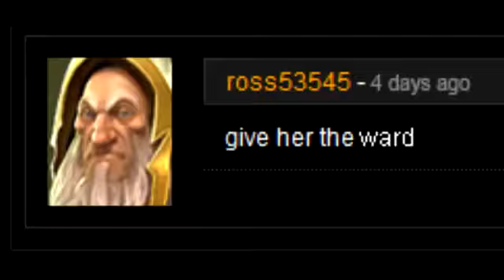give her the ward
ezalor... you funny muthafucker